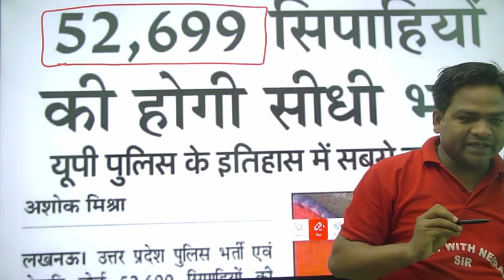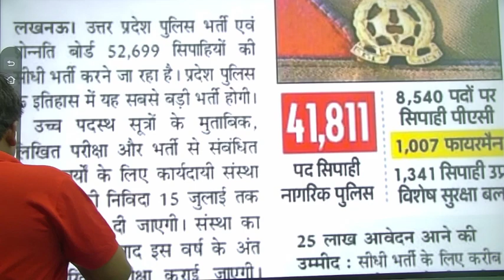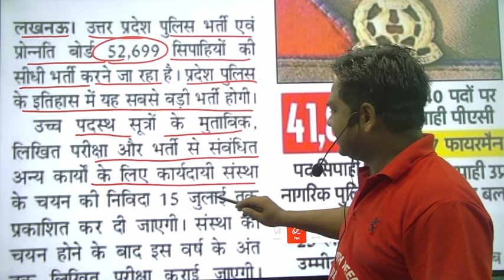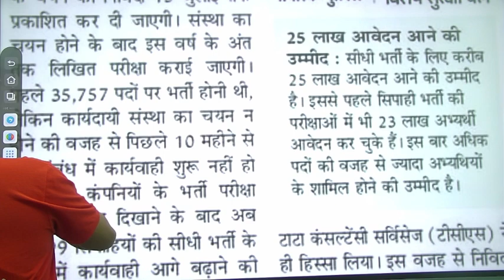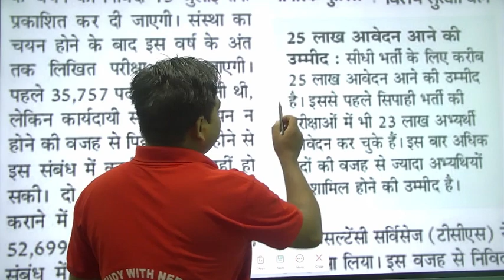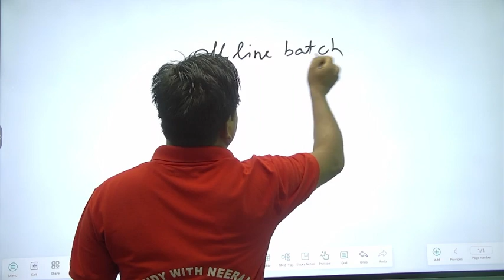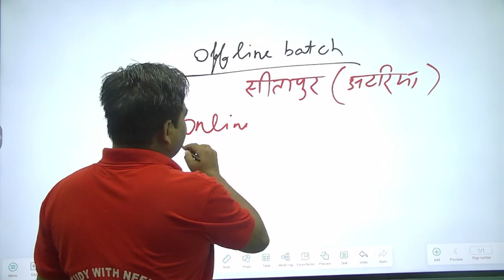upp new vacancy 2023|upp constable new bharti 2023|upp constable new bharti 2023 syllabus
Upp constable Bharti news
upp Paid Batch start
upp Hindi class start
UPP syllabus
upp admit card